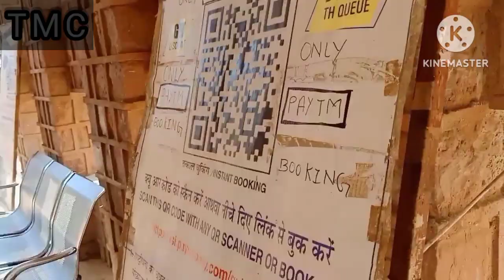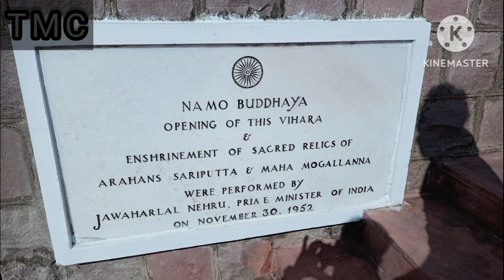sanchi stupa madhyapradesh, vlogs, this is Manish chaurha